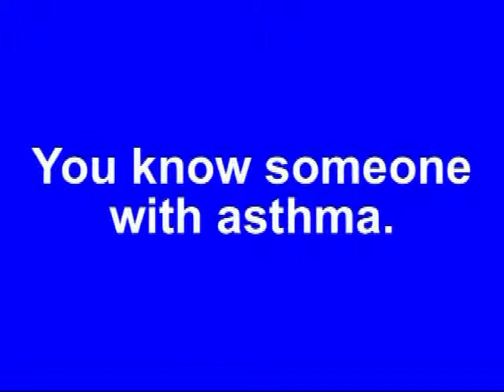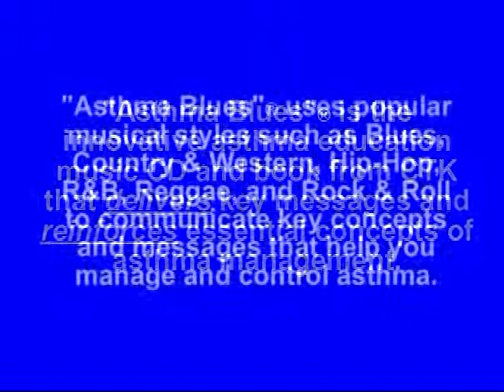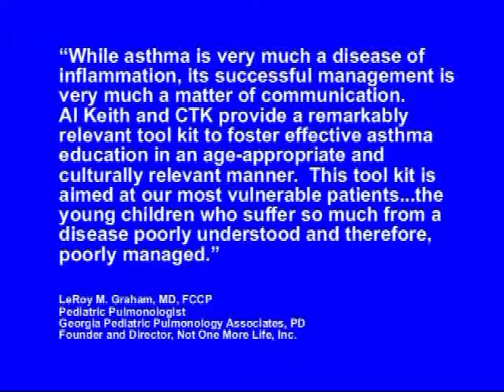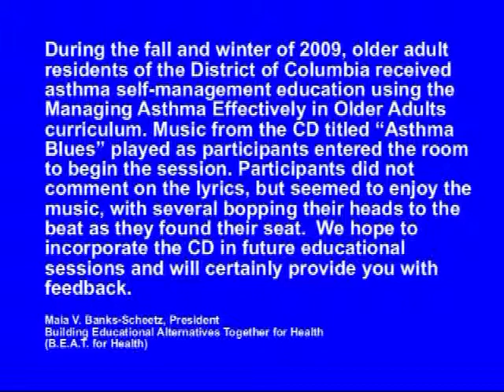Asthma Blues 3-11.mp4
"Asthma Blues" translates the goals of the NHLBI Expert Panel Report 3 into music and delivers 5 of the 6 Key Priority Messages from the NHLBI Guidelines Implementation Panel (GIP) Report. Utilizing the science of music and learning, the "Asthma Blues" CD has been designed to educate individuals with asthma, their families, and caregivers. Asthma control, identification of asthma triggers, purpose and proper delivery of relief and controller medication, purpose and use of a peak flow meter, and the importance of a written asthma action plan to guide self-management are some of the messages delivered in songs of popular musical genres such as Blues, Country & Western, Hip-Hop, Reggae, R&B, and Rock & Roll.

• Music with a message that empowers
• Delivers evidence-based asthma guidelines
• Reinforces doctor-patient educational bridge
• An effective self-management tool

, to hear and buy the "Asthma Blues" CD